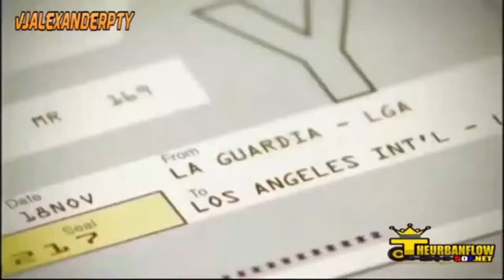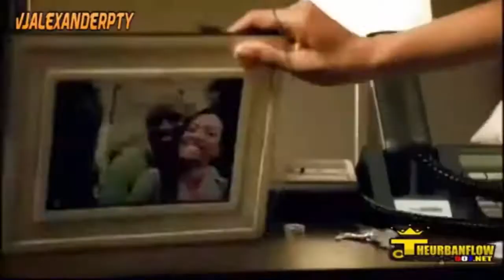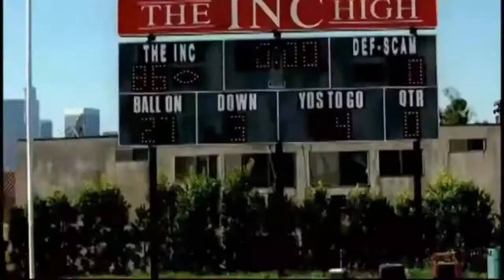Hip hop Retro y Reggaeton Retro @DjAlexanderpty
⚠️LeerImportante⚠️

TODO EL CONTENIDO MUSICAL SUBIDO A ESTE CANAL DE YOUTUBE ES TOTALMENTE PROMOCIONAL Y SIN FINES DE LUCRO